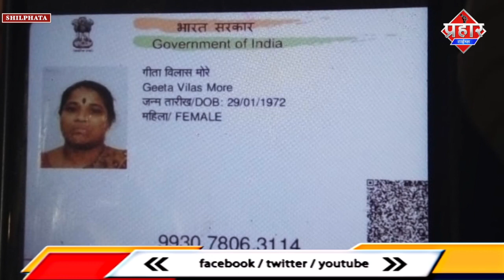डम्पर की चपेट में आई महिला,म्हापे रोड पर हादसा हुआ || Islamuddin Khan || Aapka Prahar Times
डम्पर की चपेट में आई महिला,म्हापे रोड पर हादसा हुआ || Islamuddin Khan